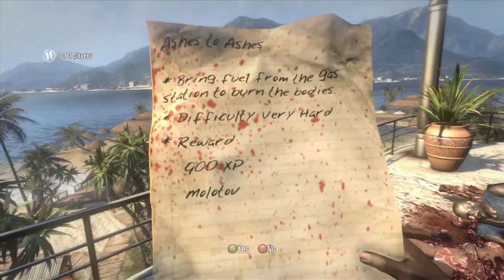Dead Island With Friends Part 1